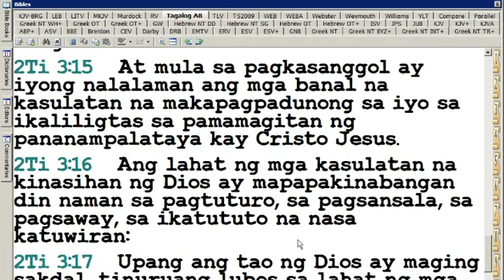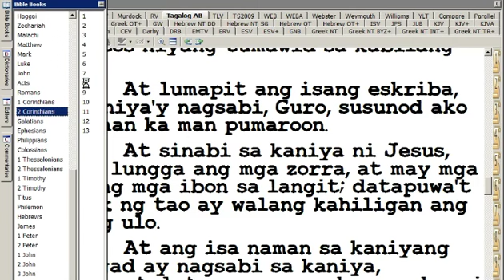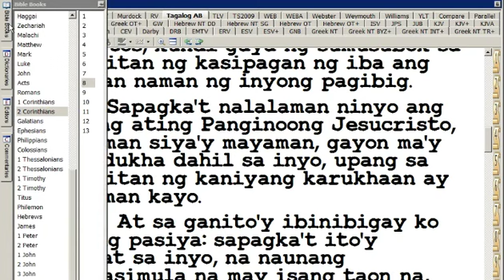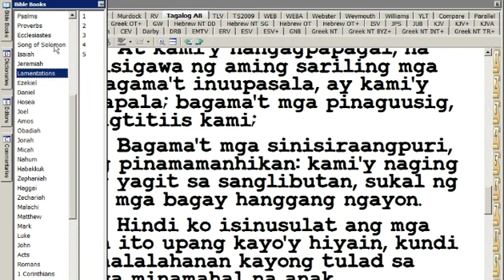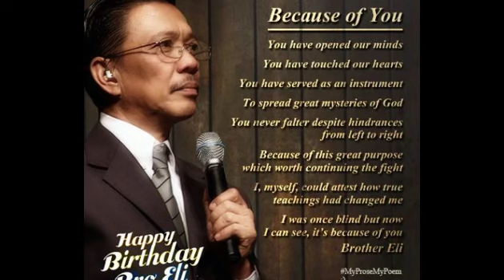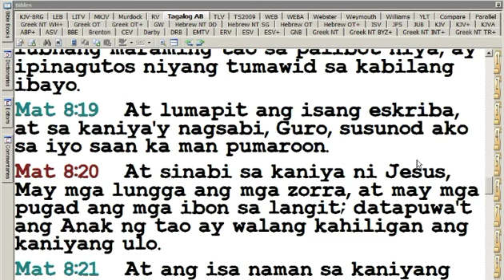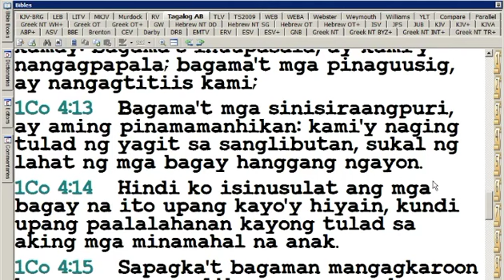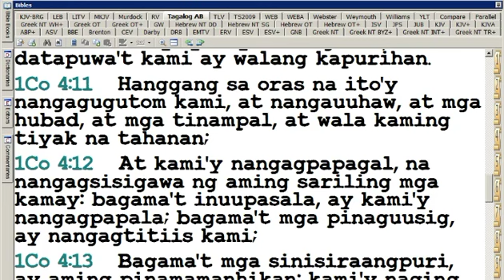ANG PAMUMUHAY BA NI CRISTO AT MGA ALAGAD , KATULAD BA NG PAMUMUHAY NG MGA FOUNDER NG RELIHIYON?